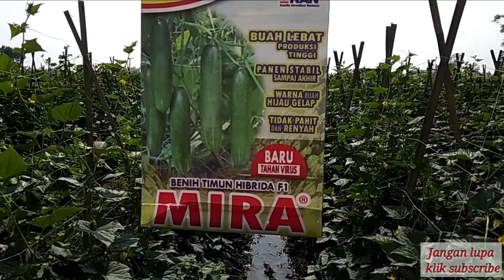Sukses tanam timun MIRA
Prasetyo, petani muda, Trimurjo, Lampung tengah, Lampung

Tanaman timun part 3
Cara budidaya tanaman timun
petik buah timun lebat panjang dan warna buah hijau